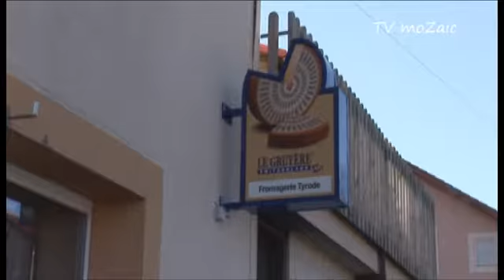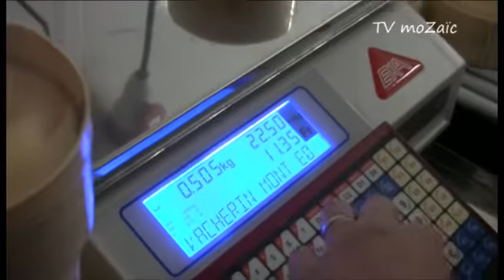Chez le fromager Tyrode à L'Auberson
Un fromager d'exception...